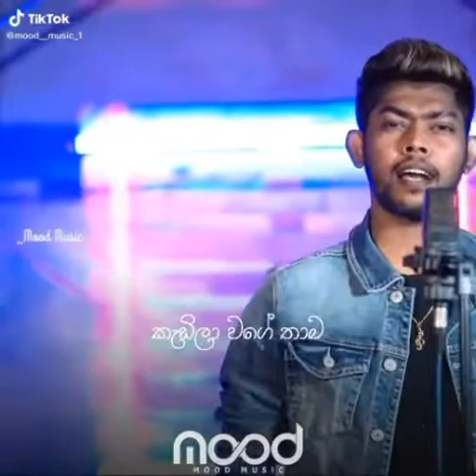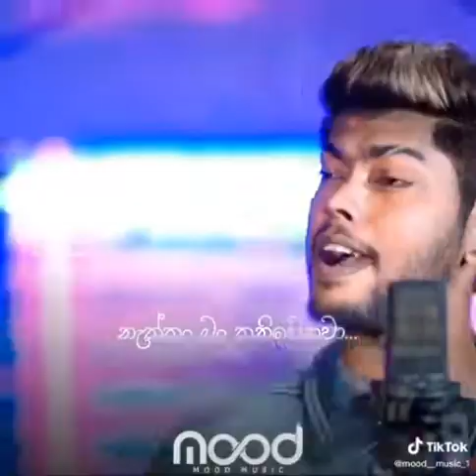Anangayage Dunna(අනංගයාගේ දුන්න)_Udara Kaushalya 2022 New Song || Udara Kaushalya New Hit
Song: Anangayage Duna
Artist: Udara Kaushalya

✰Mood Music✰ Status
This song and video must belong to the original owners ...